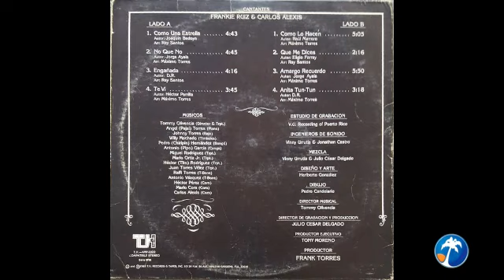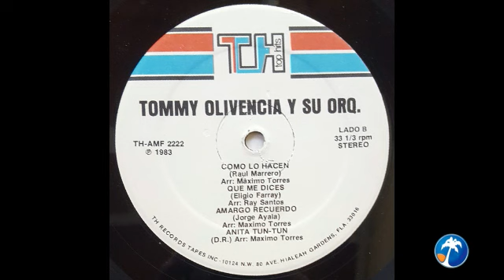CÓMO LO HACEN Tommy Olivencia Canta Frankie Ruiz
álbumRecomendadoDelDía presentamos el disco "TOMMY OLIVENCIA" publicado en 1983 por el director de orquesta y trompetista Ángel Tomás Olivencia Pagán.

Después de la fórmula exitosa con el cantante Frankie Ruiz en el trabajo anterior "El triángulo del triunfo" complementado con el vocalista Carlos Alexis, Olivencia vuelve con este sonido renovado y logra posicionar varios éxitos con esta placa, con los temas "No que no", "Como una Estrella" (del compositor antioqueño Joaquín Bedoya) y "Anita Tun Tun" (del cubano Sergio Rivero apodado "El Haitiano").

Además, se incluyó un bolero en esta producción bajo el nombre "Qué me Dices" (de Eligio Farray) y un guaguancó titulado "Te vi".

Este trabajo se realizó con arreglos del cuatrista y tresero Máximo Torres y el saxofonista y director Raymond Santos.

Hemos seleccionado uno de los temas antológicos en la discografía de Tommy Olivencia y que catapultó la carrera de Frankie Ruiz, composición de Raúl Marrero y el tremendo arreglo de Máximo Torres, abriendo con los trombones de Raffi Torres y Antonio Vásquez, en unión con las 4 trompetas de Mario Ortiz Jr., Juancito Torres, Héctor Rodríguez y Miguel Rodríguez, CÓMO LO HACEN.

Títulos
Ocultar créditos
Lado A
1. Como Una Estrella
Escrito por - Joaquín Bedoya
Arreglo - Ray Santos

2. No Que No
Escrito por - Jorge Ayala
Arreglo - Máximo Torres

3. Engañada 4:16
DRA
Arreglo - Ray Santos

4. Te Vi
Escrito por - Héctor Parrilla
Arreglo - Máximo Torres

Lado B
1. CÓMO LO HACEN
Escrito por - Raúl Marrero
Arreglo - Máximo Torres

2. Que Me Dices
Escrito por - Eligio Farray
Arreglo - Ray Santos

3. Amargo Recuerdo
Arreglo - Máximo Torres

4. Anita Tun-Tun
Escrito por - Sergio Rivero "El Haitiano"
Arreglo - Máximo Torres

Créditos
Dirección y Trompeta - Tommy Olivencia
Voz - Frankie Ruiz
Voz, Coro - Carlos Alexis
Bajo - Johnny Torres
Coro - Héctor 'Pichie' Pérez, Mario Cora
Trombón - Antonio Vázquez, Raffi Torres
Trompeta - Héctor (Tito) Rodriguez, Juan Torres Vélez, Mario Ortiz Jr., Miguel Rodriguez

Arreglos: Máximo Torres - Ray Santos

Productor - Frank Torres

Discográfica - TH Records & Tapes, Inc.
Fabricado por - TH Records & Tapes, Inc.
Distribuido por - TH Records & Tapes, Inc.
Grabado en - VU Recording Studios

¡Escúchanos, síguenos y comparte!